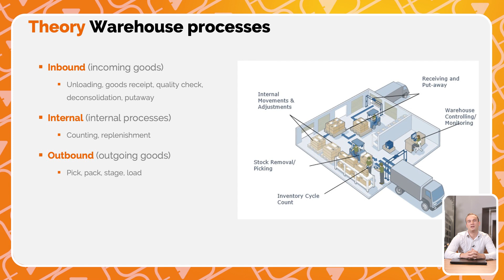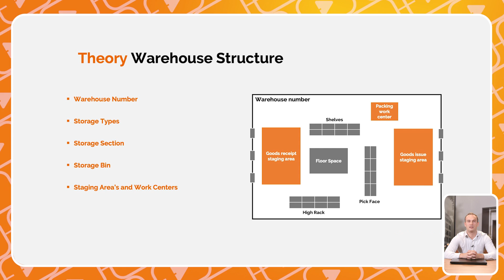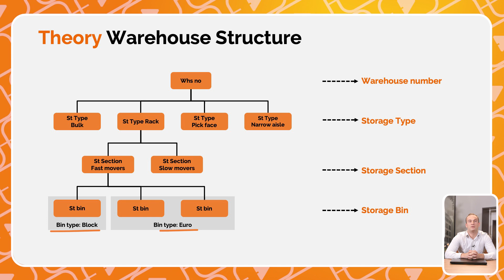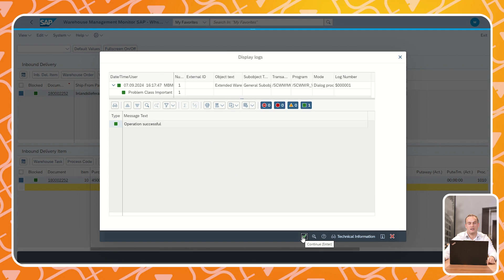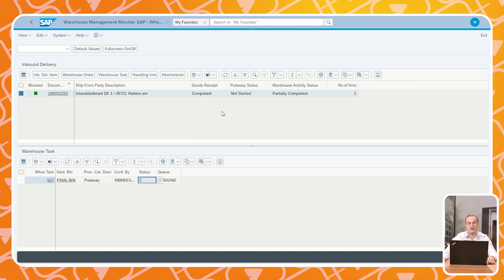SAP Extended Warehouse Management Explained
In this episode of McCoy TV, SAP EWM consultant Max takes you through the essentials of SAP Extended Warehouse Management (EWM), a powerful tool designed to streamline warehouse operations, boost productivity, and enhance overall supply chain efficiency.

What you’ll learn:
- Key features and capabilities of SAP EWM
- Overview of inbound, outbound, and internal warehouse processes
- How EWM integrates with SAP S/4HANA and other ERP systems
- The warehouse organizational structure, including storage types and bins
- A live demonstration of a simple inbound process

Whether you’re looking to optimize warehouse efficiency or gain insights into advanced warehouse management, this video offers a practical guide to SAP EWM. Watch until the end for a hands-on demo!

⏲️ Timestamps
00:00 – Introduction
00:23 – The basic processes of SAP EWM
02:00 – A typical warehouse layout
03:14 - Basic inbound process example
05:10 - Outro

Interested in more information about SAP EWM and how it can help your company? Please read one of our blogs like this one (in Dutch)

🧡 About Us
McCoy TV mission is to give practical insights into SAP and all of their products, both on a technical and business level. We offer quality SAP content-driven videos that are based on our expertise as SAP Consultants. On this channel, you can expect an explanation of SAP functionality combined with practical examples and demos.

💯 McCoy Expertise
» Intelligent Logistics
» S/4HANA
» HR Transformation
» McCoy UX Design
» Intelligent Planning

❓ Question
Have a question about SAP EWM, other SAP Products, or Anything Else? Post in the comments section of this video!